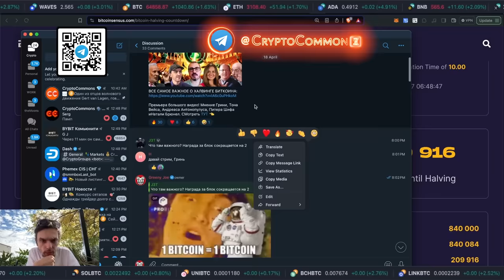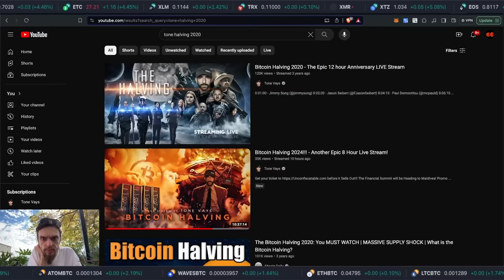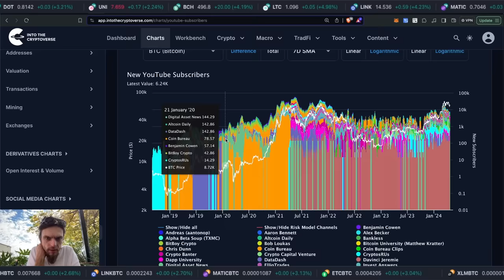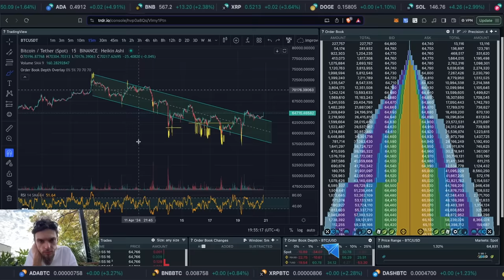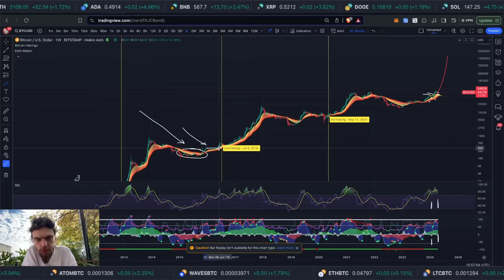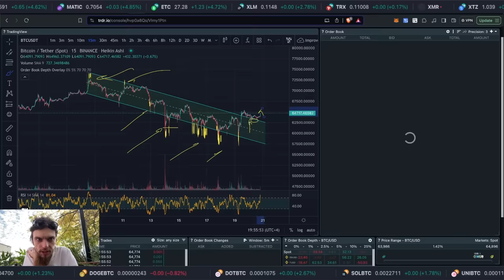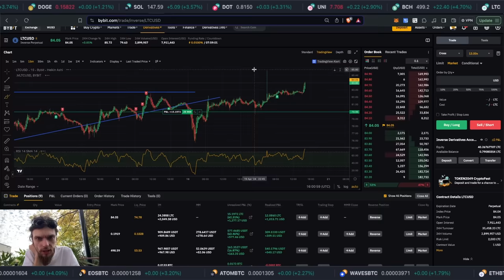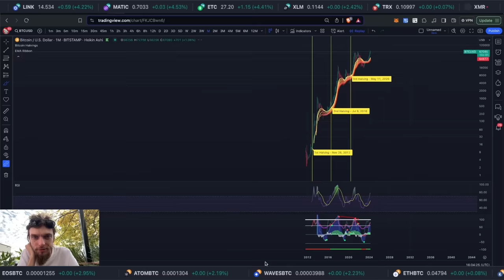ХАЛВИНГ БИТКОИНА ПРОШЕЛ УСПЕШНО! ЧТО БУДЕТ С ЦЕНОЙ? 👀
Биржа Gate 👈 20$ на деп в 100$!!

BTC: 1JcJgpSHbrRwgnvLeteXNfNXxLgpDuxyMP
ERC 20: 0xC8b0CF755bec8155D371676D77A579D7E15fd7eD
BEP 20: 0xfD630bd4058b7412C42d5807f1128281e05ACCE8
TRC 20: TKSwnD6eyDmaBwpXhVoQKnvPAtJVYAywYy
DASH: XuhZGGGezSEqnDq5ETBkiMc4ARfS6UxQAi
LTC: LfGpGJjkcrgZV12VNnQdEx79uHgeHSS8oG
ETC: 0xDD6AEDD3C78d0E7e8b1E09c8D149C51d16486723